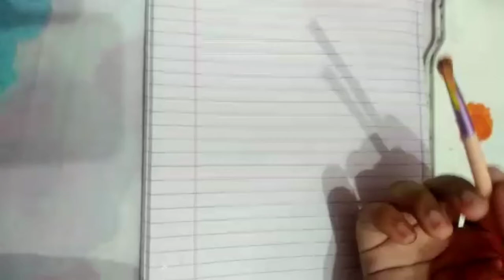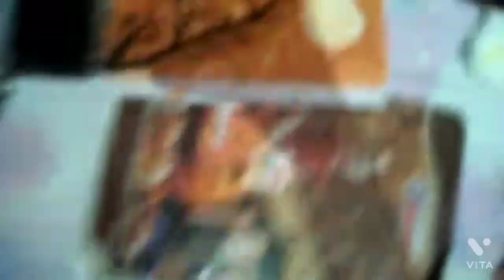beautiful sun set painting with Azra